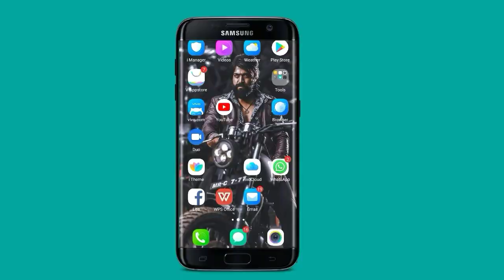|| Odisha Tiger Vs/ Akka and Akka || Jharkhand football Academy || Chinu Sporting ||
Jharkhand football Academy, odisha tiger Vs Akka and akka,